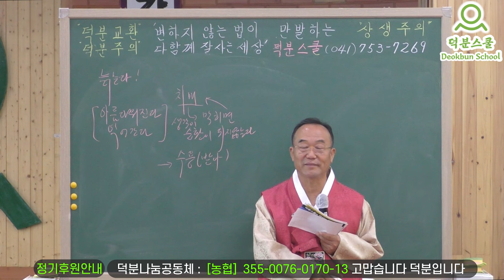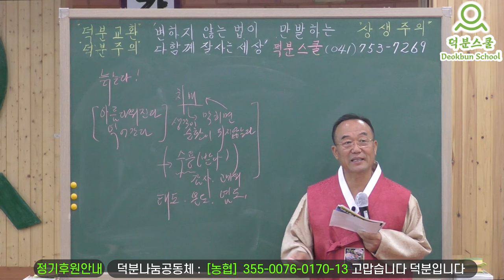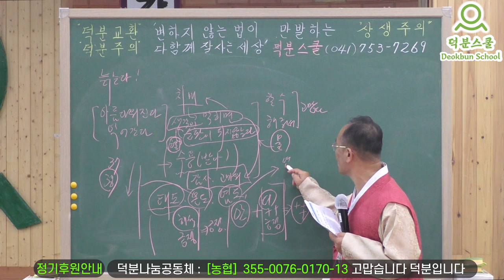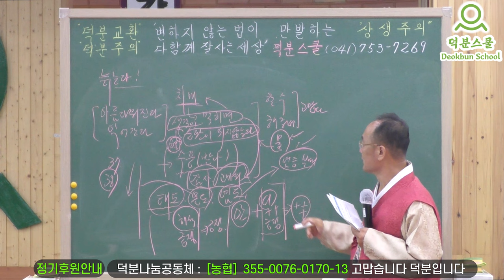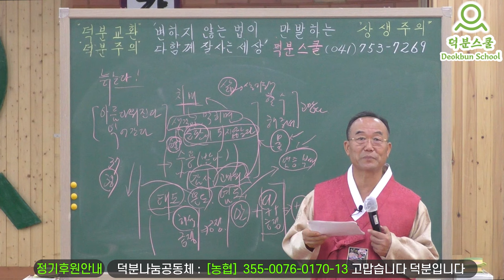치매를 극복하는 방법을 알려주세요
1️⃣첫번째:덕분스쿨 입학해서 공부하기
2️⃣두 번째: 카페(cafe)에서 공부하기
네이버 카페(cafe): 덕분스쿨
3️⃣세 번째: 공개밴드에서 공부하기
4️⃣네 번째: 유튜브(Youtube)에서 공부하기
덕분나눔공동체장 덕분성담 드림

더빙: 클로바더빙 AI보이스다인,하준
자막: 론박자막연구소
자막: 라니LANi
자막: 조블리영상편집
자막: 편집하는여자
자막: 나눔템플릿
자막: 편집정음
적용폰트 : 윤디자인M 제공 "독립체"

치매를 극복하는 방법을 알려주세요 태도 온도 건강 #231105